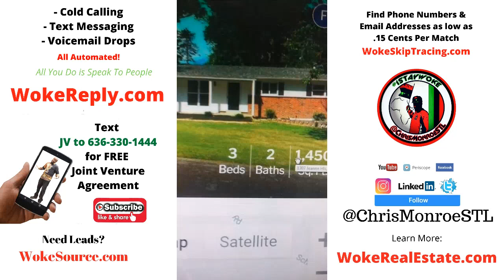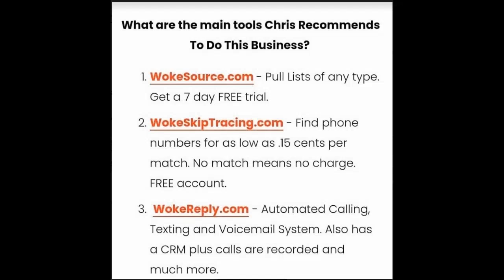FollowUp Closing Call with Motivated Seller in St Louis County - WOKE Real Estate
In this IGTV video, @ChrisMonroeSTL speaks to a home owner who is ready to sell and close by Christmas 🎄 Let's see if we can work something out 💸 ARV $265k. Repairs Light. Asking $200k.

Would you wholesale or flip this deal yourself? 🤔

I'd like to keep it as a rental or rent to own lease option in a perfect world. 🌎

$ChrisMonroeSTL

Chris Monroe
2518 Lemay Ferry Rd, #101
Saint Louis, MO 63125